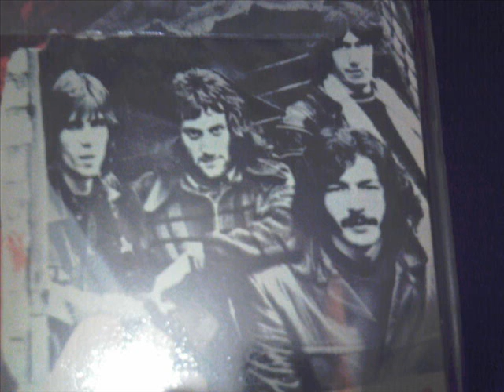Felix Pappalardi producer on Looking Through Love's Eyes by BEDLAM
Written by Felix Pappalardi and Gail Collins for the BEDLAM album (1973)  -     Cozy Powell, drums - Francesco Aiello, vocals - Dave Ball, guitar - Dennis Ball, bass - with Felix Pappalardi on piano